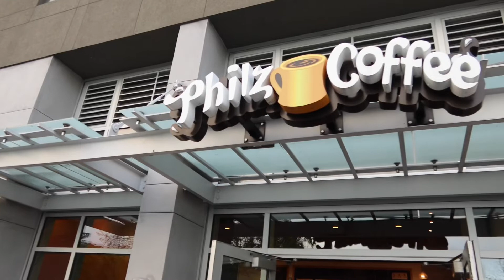Philz Coffee is OPEN!! (For take-out lol)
Heard the news that Philz Coffee is opened for all Bay Area locations for TAKE OUT!! So we woke up around 6am to rush to my Sunnyvale Philz Coffee location for a pick up! Jacobs and an Iced Ecstatic for the WIN! Thank God they're open! huge s/o to Jacobs and Phil for finally making this happen for us fans!

ADD ME!